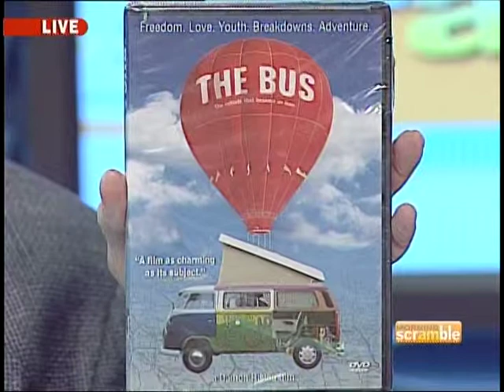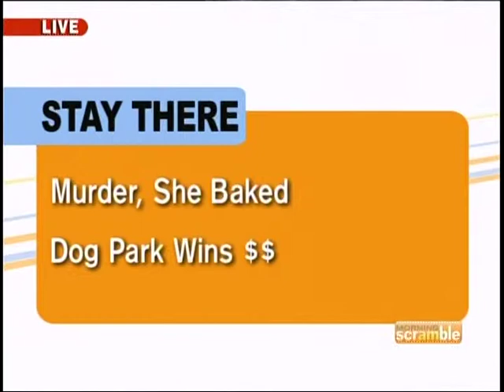Dave Manning on AM AZ Dec 2013